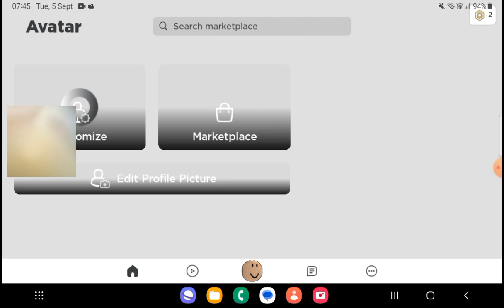NEW ROBLOX GAME!!!! (READ DESCRIPTION FOR LINK)